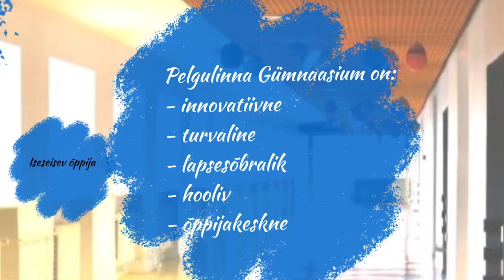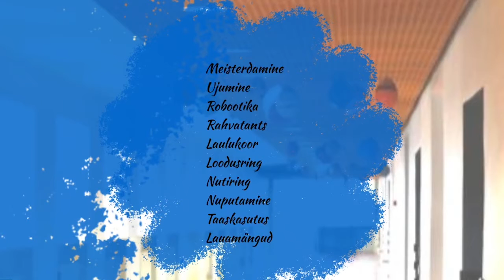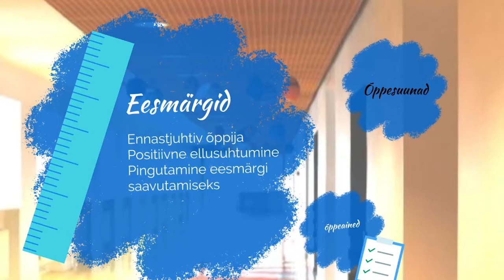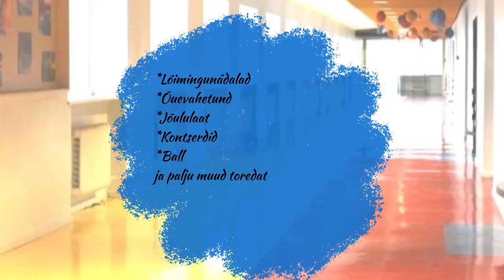Pelgulinna Gümnaasium / 1.klassi astujale!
👨‍🏫 Tutvu videos kuvatud esitlusega järgnevast lingist